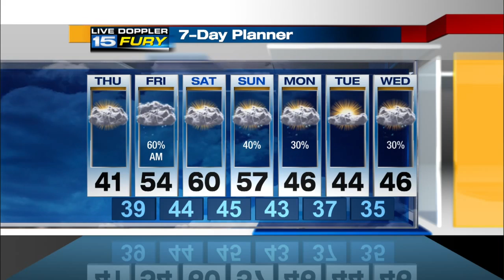Thursday Morning Forecast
Another cloudy and cold day